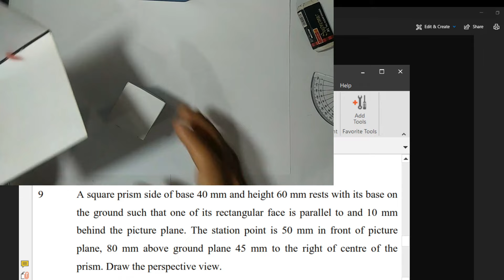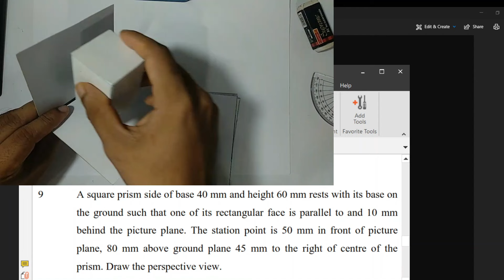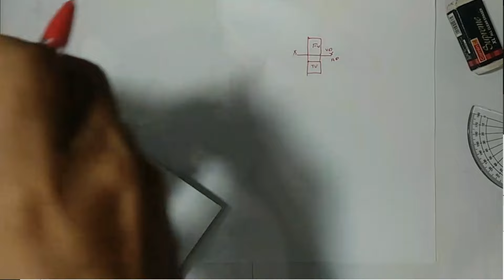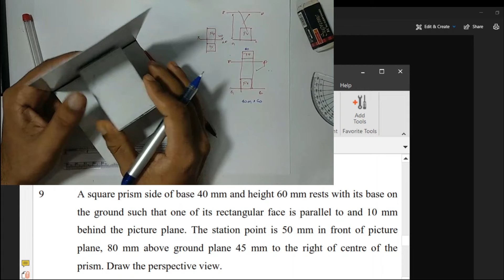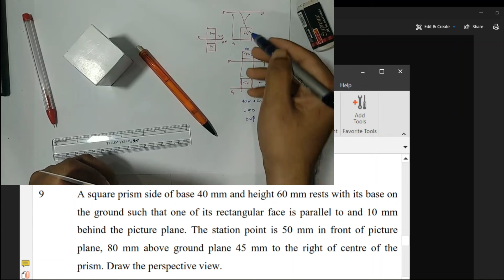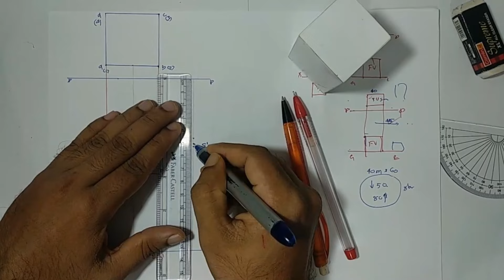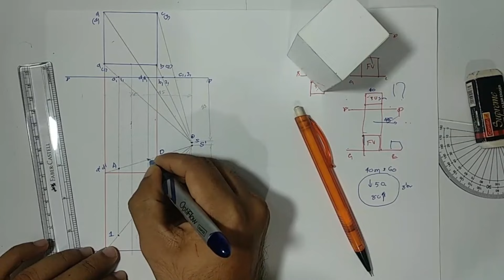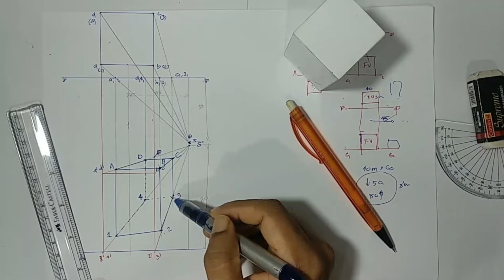# 7 | KTU 2019 SCHEME | QUESTION PAPER DISCUSSION | ANSWER KEY | PART 7 | KTU ENGINEERING GRAPHICS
00:00 Introduction
07:36 Problem no.9
19:14 Answer key

In this video KTU previous year questions (KTU December 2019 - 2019 scheme ) and its solutions are discussed. Answer key and scheme of evaluation of each questions also discussed.

Topics covered in PART VII

     + Concept of perspective projection
     +  Problem No.9

Video links

Playlists links